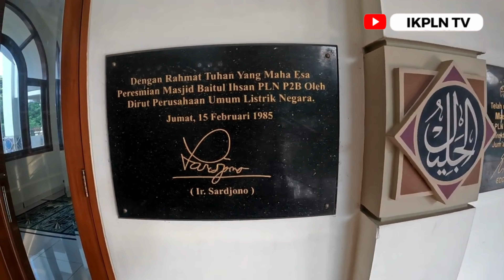Setiap hari dibulan Ramadhan ibu2 komplek PLN Gandul belajar Taksin Al Quran di pimpin guru Tahfidz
Setiap hari di bulan Ramadhan ibu ibu komplek PLN Gandul jam 09.00 sd 11.00 belajar Taksin Al Quran di pimpin oleh guru Tahfidz
Rekam Video :    2023
Unggah Video :   2023
Pemilik Video : IKPLN TV
Oleh : Muhar Abdullah Puteh